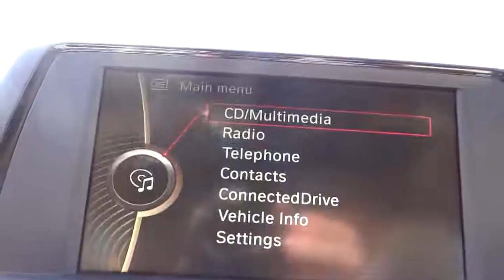2014 BMW 3 Series San Diego Oceanside Vista Escondido Encinitas 102425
2014 BMW 3 Series  - Stock#: 102425 - VIN#: WBA3C1C53EK108106